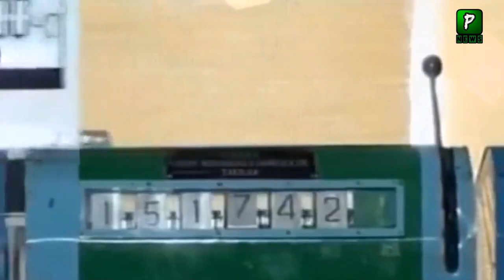FATF New Demand To Pakistani Government | Pakistan FATF News | Pakistan Latest News Today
Writter or Editor : Umer Farooq Sraw